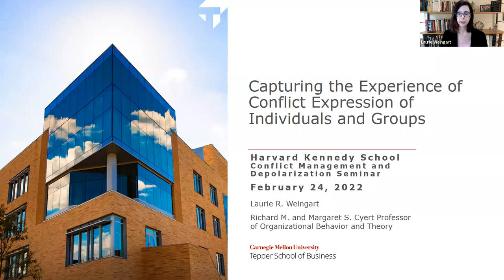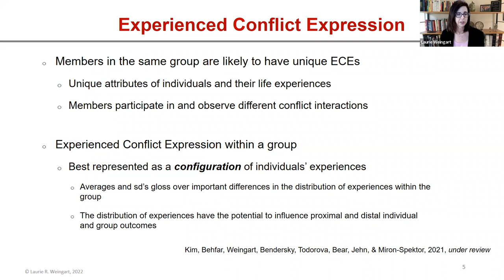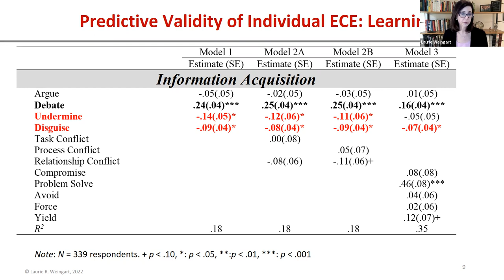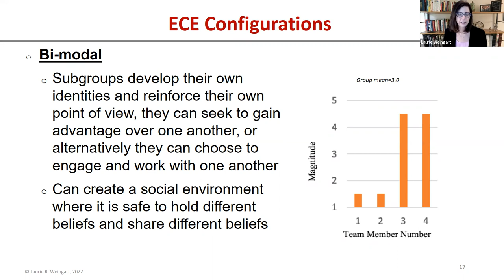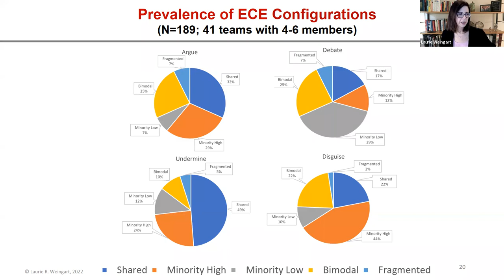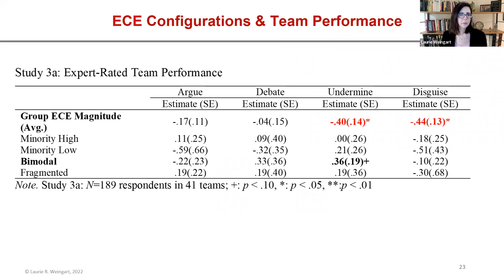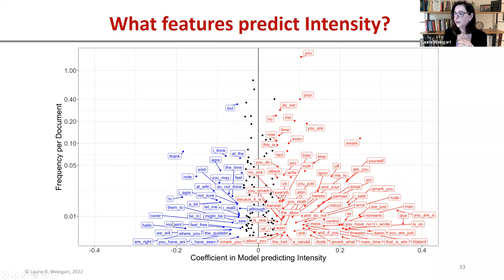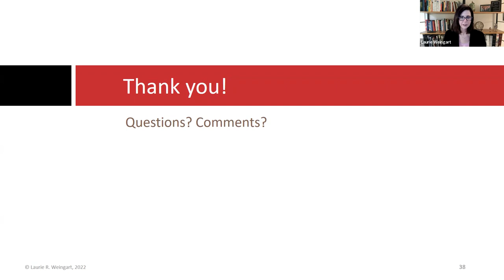Capturing the Experience of Conflict Expression of Individuals & Groups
Conflict Management and Depolarization Seminar: Capturing the Experience of Conflict Expression of Individuals and Groups

While conflict occurs in shared social settings, people experience conflict differently and, as a result, often have divergent perceptions of the nature of conflict interactions within the group. Building on Weingart et al.'s (2015) framework of the directness and oppositional intensity of conflict expression, we develop a new construct that focuses on how people experience conflict expression during their work interactions and then demonstrate how their different experiences compile into distinct configurations within groups to influence important individual and group outcomes.

About the speaker:

Laurie R. Weingart is the Richard M. and Margaret S. Cyert Professor of Organizational Behavior and Theory at the Tepper School of Business, Carnegie Mellon University. She served as CMU’s Interim Provost and Chief Academic Officer, and as Senior Associate Dean – Education and Director of the Accelerate Leadership Center within the Tepper School. Coauthor of The No Club: Putting a Stop to Women’s Dead-End Work, her research examines collaboration, conflict, and negotiation, with a focus on how differences across people both help and hinder effective problem solving and innovation. Prof. Weingart has published over 70 articles and book chapters in the fields of management, social psychology, industrial psychology, cognitive psychology, and economics. An elected Fellow of the Academy of Management and recipient of the Joseph E. McGrath Award for Lifetime Achievement in the Study of Groups, Dr. Weingart served as President of the International Association for Conflict Management, founding President of the Interdisciplinary Network for Group Research, and as co-editor of the Academy of Management Annals. Dr. Weingart earned her Ph.D. in Organizational Behavior from the Kellogg School of Management at Northwestern University.

About the series:

The Harvard Kennedy School Seminar in Conflict Management and Depolarization showcases cutting edge research on topics related to interpersonal, intergroup, organizational, and political conflict. The seminar offers an opportunity for scholars from psychology, political science, economics, organizational behavior and related disciplines to share research results and discuss their scientific and practical implications.